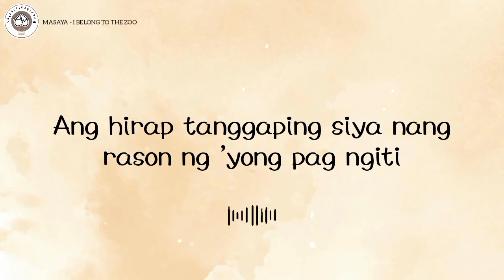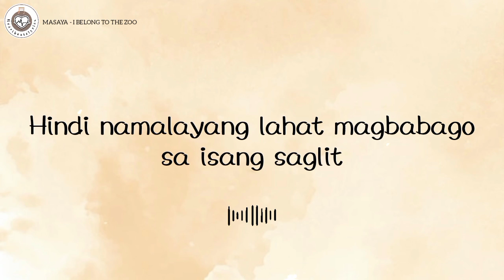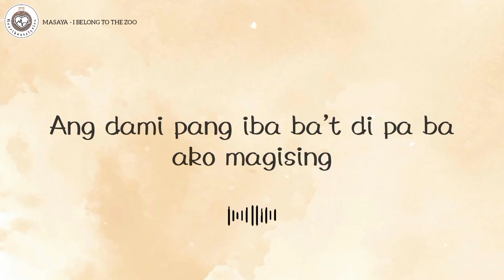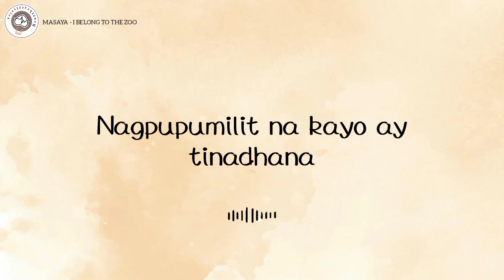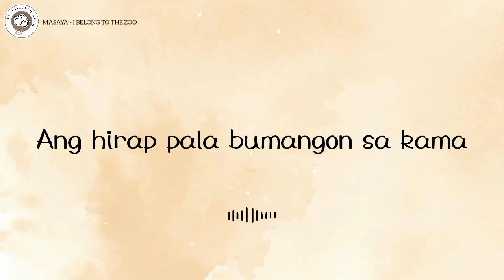MASAYA - I BELONG TO THE ZOO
Lyrics:
Nagtataka, natatakot, nalulungkot, nag-iisa
Alaala no'ng panahon ng nand'yan ka
Tila bangungot nang magising at wala ka na, wala ka na
Nangangamba kung ako pa kaya'y iibigin pa
Dahil sa 'yong dinulot, parang wala na
Ang puso ko ngayo'y pagod nang umibig pa, umibig pa
Ilang taon ang tiniis para hindi ka umalis
Ngunit ako'y iyong nilisan, ako ba ang may kulang?
Bakit ba binuhos, panahon ko sa iyo?
Hindi na dapat pang inalay sa 'yo ang puso ko
Ngayon, ako'y nahihirapan, 'kala ko'y walang hangganan
Ang sakit-sakit isipin na ako'y iyong iniwan
'Di mapinta, aking sarili nang ikaw ay mawala
Hanapin ang sarili'y 'di ko na kaya
Hanggang kailan kaya ako magdurusa, magdurusa?
Ano ba'ng mali? Bakit sa t'wing iibig, ako'y laging sawi?
Ibigin ang sarili ay nawala na
At kung muli na magtagpo
Sana sabihin mo na lang ang totoo
At kung huling usap na 'to
Isang tanong na lang ang sasabihin ko
Oh, bakit ba binuhos, panahon ko sa iyo?
Bakit ba binuhos, panahon ko sa iyo? (Oh, bakit ba binuhos?)